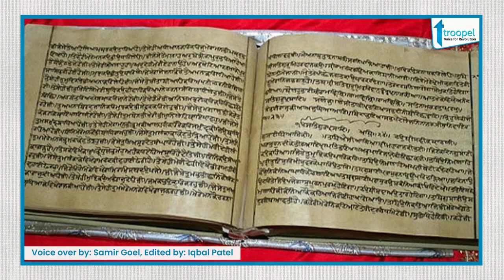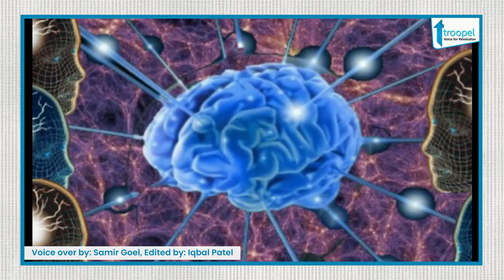जीवन यात्रा का मार्ग, सामूहिक चेतना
हमारे जीवन के दो बिन्दु है-एक व्यक्तिगत, दूसरा समष्टिगत। दो बिन्दुओं के संयोग से ही एक सरल रेखा आती है। व्यक्ति और समष्टि के बिन्दुओं को मिला देने पर ही जीवन यात्रा का मार्ग बनता है। यद्यपि ये दोनों एक दूसरे के पूरक हैं, दोनों का अपना-अपना महत्व है। व्यक्तियों के समूह से ही समाज का निर्माण होता है तो व्यक्ति भी समाज की ही देन है फिर भी हमारी गति-दिशा व्यक्ति से समाज की ओर है। समष्टिगत-जीवन ही हमारा ध्येय बिन्दु है। एक हमारी जीवन यात्रा का प्रारंभ स्थान है तो दूसरा गन्तव्य। व्यक्तिगत जीवन अपूर्ण है वह सामाजिक जीवन में आत्मसात होकर ही पूर्ण बनता है। ठीक उसी तरह जैसे नदी, समुद्र आदि में बिन्दु मिलकर पूर्णता प्राप्त करता है।

व्यक्ति और कुटुम्ब मरते हैं, नष्ट होते रहते हैं, नये पैदा भी होते हैं किन्तु समष्टि का जीवन अखण्ड है, अनन्त है, सदा-सदा चलता रहता है। व्यक्तिगत जीवन सामयिक, बरसाती नदी नालों की तरह है किन्तु समाज तो चिर-प्रवाहिता सुरसरी की तरह है जो कभी रुकता ही नहीं। यह समष्टि जीवन अनन्त है। वह नित्य प्रवाहित और सारभूत पूर्णतत्व है। इसके विपरीत व्यक्ति और उसका आकार प्रकार अनित्य, अस्थायी अल्पजीवी, असार है। जो नित्य है स्थायी और अनन्त है उस समष्टिगत जीवन को लक्ष्य करके यात्रा करना व्यक्ति का अभीष्ट धर्म है।
Troopel.com की ओर से एक पहल Lockdown मनोरंजन